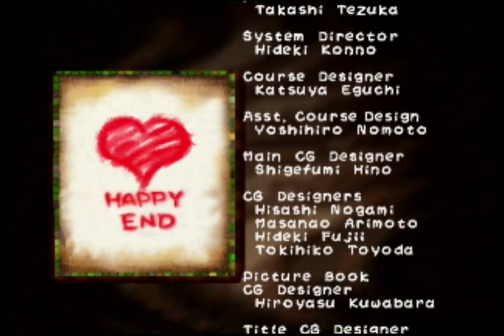Let's Play Yoshi's Story - Part 25: Mecha Shy Guy Limbo Castle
Hello. I was originally planning to split this video into two parts, but I chose not to for a few reasons. The first, it takes less time and is easier. The second: there are already a lot of videos in this Let's Play and I don't want to have too many more. I will put chapters in the video so it is easier to watch.

I play Page 5 and 6. I get 25 melons in Shy Guy's Limbo (5-3). Am I able to make it to the end? Find out by watching! Or just check the chapters, I guess.

00:00 Shy Guy's Limbo - Light Blue Yoshi
02:56 Shy Guy's Limbo - Yellow Yoshi
31:38 Shy Guy's Limbo - Blue Yoshi
37:00 Mecha Castle - Blue Yoshi
1:03:20 Mecha Castle - Pink Yoshi
1:09:54 End
1:15:45 Staff Roll
1:17:06 final thoughts